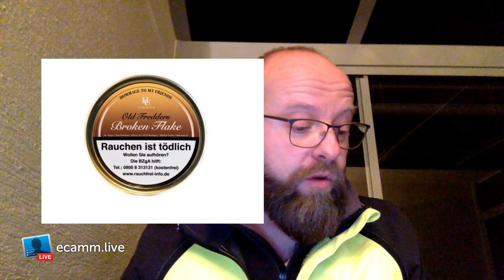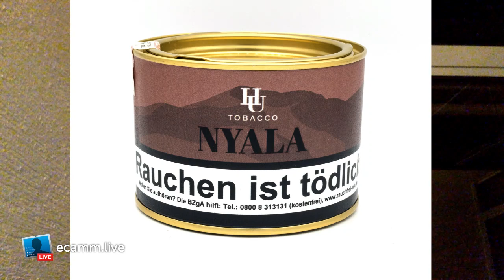pipe smoking: HU tobacco shopping - LIVE!!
This live-stream is for all my friends outside Europe, who cannot easily get some delicious HU tobaccos!
I recommend some great HU blends in this stream for fans of Latakia, Virginia, Burley, Cigar leaf, Orientals and also aromatics.
I`ll collect all orders until end of January.

Thank`s for joining! HAPPY SHOPPING and HAPPY NEW YEAR!